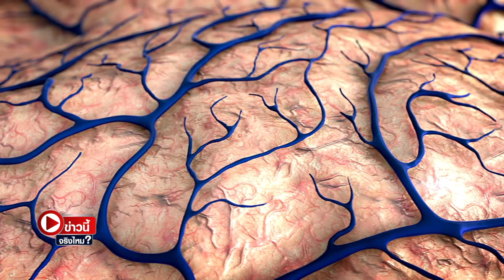หยุดหายใจขณะหลับมาก เสี่ยงสมองเสื่อม ? | ข่าวดัง สุดสัปดาห์ 19-10-2567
ภัยเงียบใกล้ตัว หากมีภาวะหยุดหายใจขณะหลับมาก เสี่ยงสมองเสื่อม ? ไปคลายข้อสงสัย ไขคำตอบ ตรวจสอบว่าข้อมูลนี้จริงไหม กับคุณธัญญาพร สุวรรณรัตน์